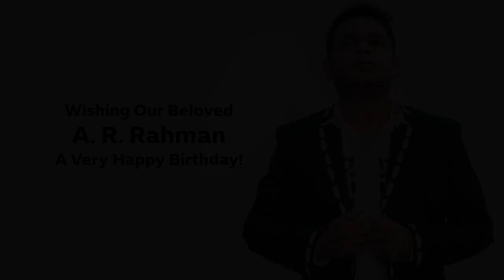Happy Birthday A. R. Rahman! - Balleilakka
Happiest of birthdays to our beloved A. R. Rahman! None of this would be possible without you!

We wish you a birthday filled with music and harmony, with this special arrangement of Balleilakka (Sivaji) by Fatine Garti

Piano parts written by Tamara Tomanovic
Shot and recorded at FirdausStudio